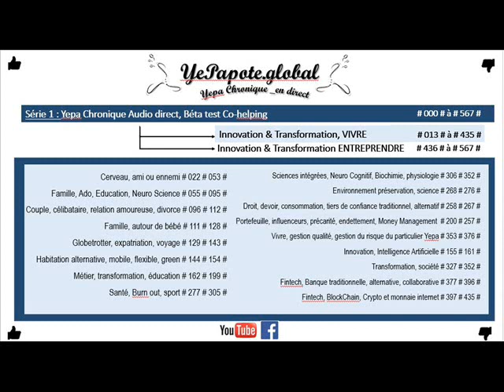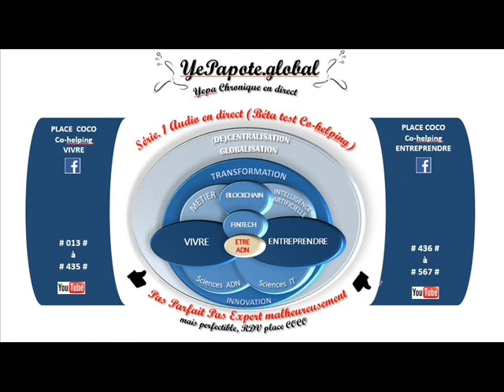#045# Pourquoi j'ai si peur ? Sentiment, intérprétation ? (In)conscient ?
MISS YEPAPOTE ?

+ DETAILS
Cerveau Peur Adrénaline Réflexe Contrôle Rétro-contrôle ...